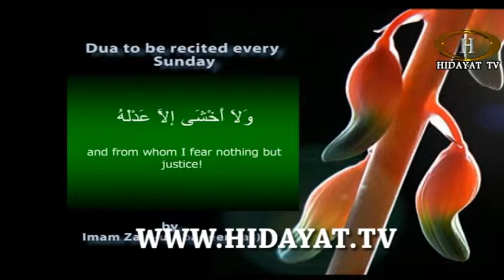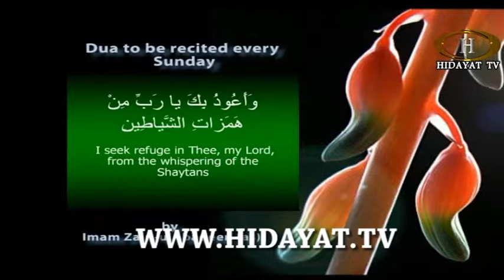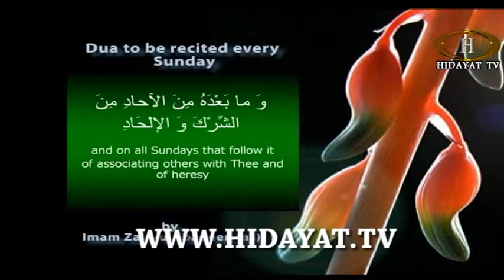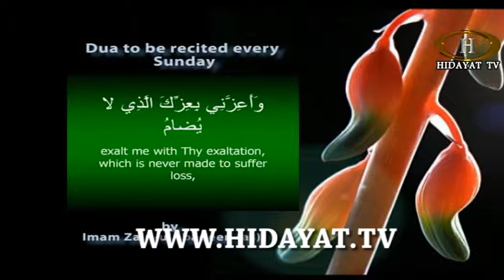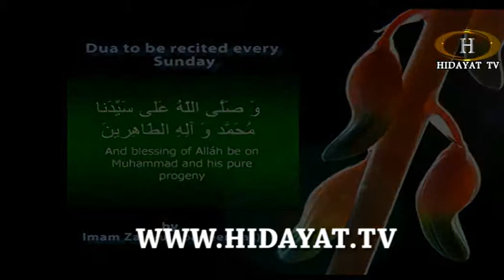hidayat magazine amad e ramadan 07072013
RAMADAN KAREEM SPECIAL SHOW PRESENTED BY ISHTIAQ RIZVI